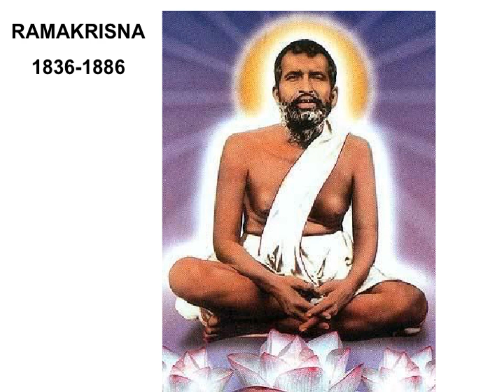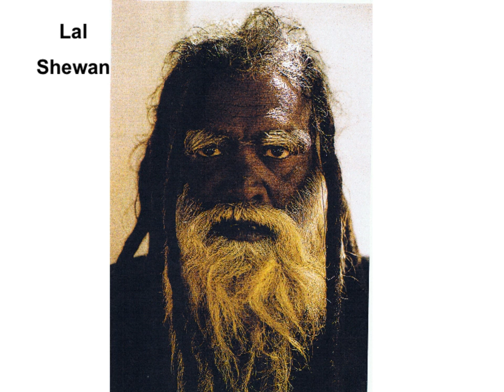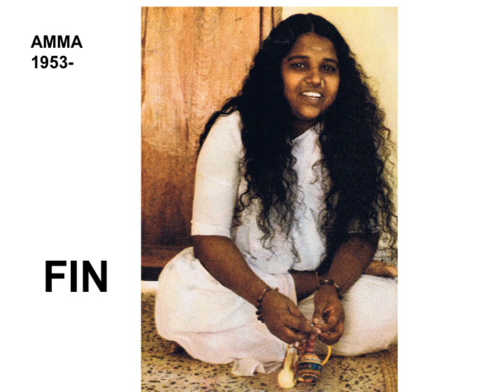Marc-Alain Descamps présente: Les Grands Eveillés